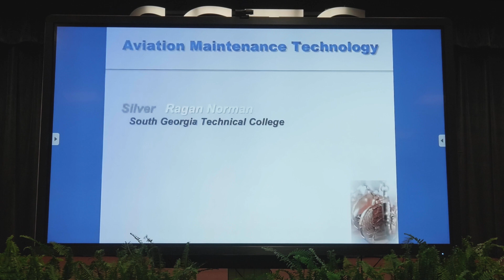SGTC SkillsUSA State Winners 2021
Several South Georgia Technical College students won medals in the 2021 SkillsUSA state competition. Now it's on to Nationals!